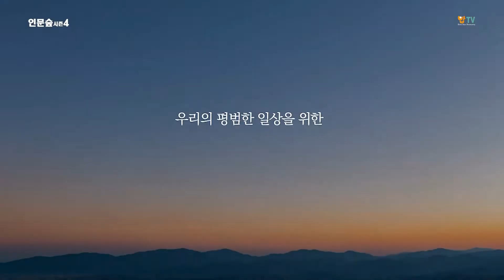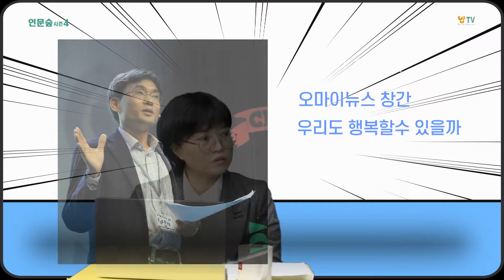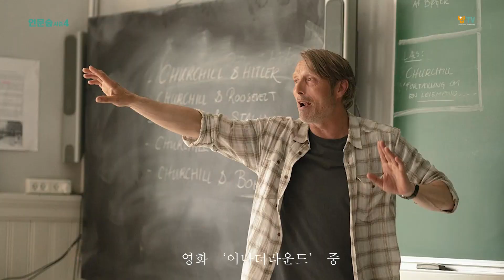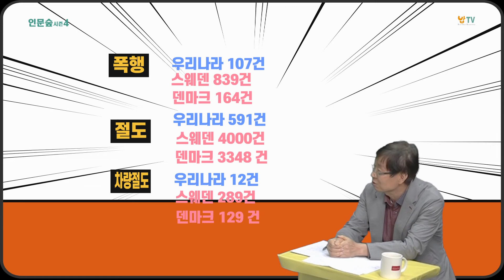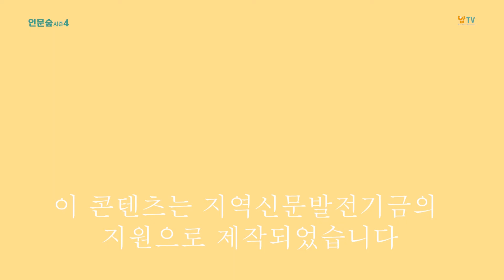[인문숲시즌4]공동체를 위하여 2#우리도행복할수있을까#오연호#김수복#이태영#덴마크행복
공동체를 위하여 2화
[우리도 행복할 수 있을까]

가장 행복한 나라로 알려진 덴마크
그들의 행복의 조건은 무엇일까요?
도서 '우리도 행복할 수 있을까?' 와
덴마크 영화 '어나더라운드'를 통해 본 덴마크 현실
우리도 행복할 수 있을까요?

출연 : 김수복, 이태영, 최미선
편집 : 시민인문학교 인문숲 사회적협동조합

이 영상은 지역신문발전기금의 지원을 받아 제작하였습니다